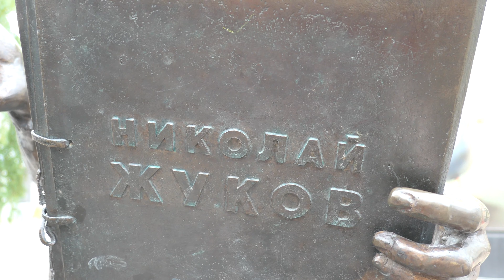Елец (4K)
Считается, что Елец был основан Юрием Рязанским.
Первое упоминание о Ельце в летописных источниках относится к 1146 году. Находится в 78 км к западу от Липецка. Расположен на берегах реки Быстрой Сосны при впадении в неё реки Ельчик. Город очень старый и имеет множество красивых старинных зданий и церквей. Не все они поддерживаются в хорошем состоянии, но в целом город производит очень приятное впечатление.
Мы были в Ельце уже не первы раз, но кажется, что его можно посещать многократно и каждый раз открывать для себя что-то новое, особенно если готовиться к поездка как я)))